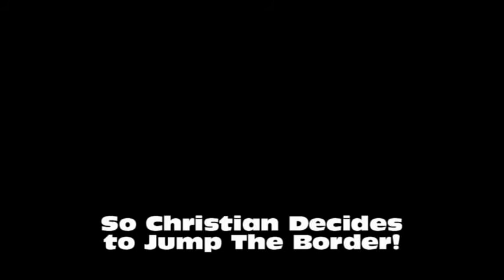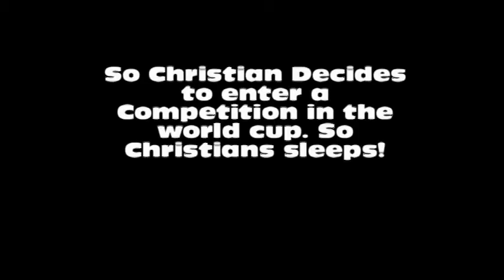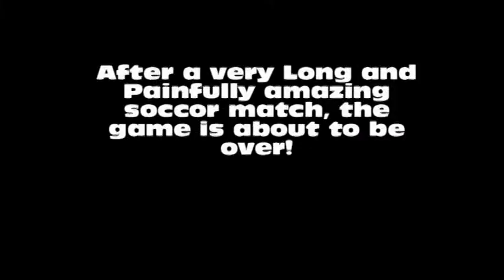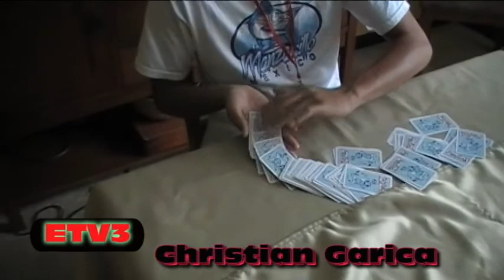The Soccor Player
Christian Garcia Wants To be A Soccer Player! YAY!